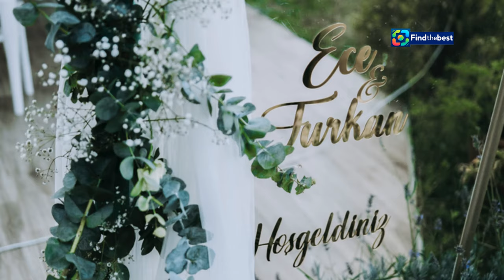Roksana Węgiel i Kevin Mglej wzięli ślub! [ZDJĘCIA]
OUTLINE:
00:00:00 Introducing Roksana and Kevin
00:01:45 Dydnia's Architectural Gem
00:02:32 Elegance and Grandeur
00:03:13 A Secret Unveiled
00:03:54 Tears of Joy and Pride
00:05:17 Roxie and Kevin's Journey
00:06:43 A Bond Forged in Love
00:07:27 Sharing the Joy
00:08:08 A Legacy of Love

**Category:**
Entertainment

**Description (Polish):**
✨ Witajcie w naszym filmie! Dziś przeniesiemy się do magicznego momentu, kiedy Roksana Węgiel i Kevin Mglej powiedzieli sobie sakramentalne "tak" w malowniczym kościółku w Dydni! 🌹📸

🎉 To był dzień pełen emocji, wzruszeń i niezapomnianych chwil. Neogotycki kościół, piękna dekoracja stworzona przez Izabelę Janachowską oraz bliskie osoby, które towarzyszyły parze młodej, tworzyły niesamowitą atmosferę. 💖

👰‍♀️ Roksana, w wyjątkowej koronkowej sukni, była zachwycająca, a Kevin wykazał się niebywałą radością. Dowiedzcie się, jak wyglądały przygotowania do tego wielkiego dnia i jakie były reakcje gości! 🎊

👉 Zobaczcie naszą galerię zdjęć z tego niezwykłego wydarzenia! 🔥

**Description (English):**
✨ Welcome to our video! Today we will take you to the magical moment when Roksana Węgiel and Kevin Mglej said their sacramental "I do" in a picturesque church in Dydnia! 🌹📸

🎉 It was a day filled with emotions, tears, and unforgettable moments. The neo-Gothic church, beautiful decorations created by Izabela Janachowska, and close friends and family surrounding the couple created an incredible atmosphere. 💖

👰‍♀️ Roksana, stunning in her exquisite lace dress, looked breathtaking, while Kevin radiated joy. Find out how the preparations for this big day unfolded and what the guests' reactions were! 🎊